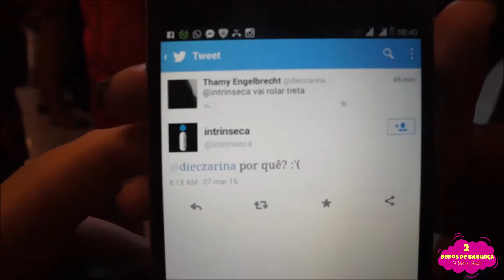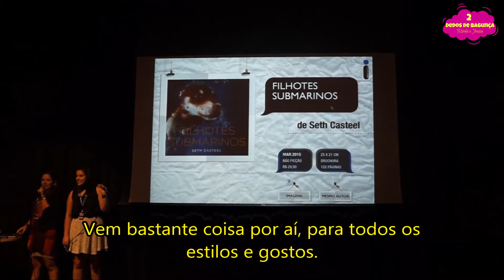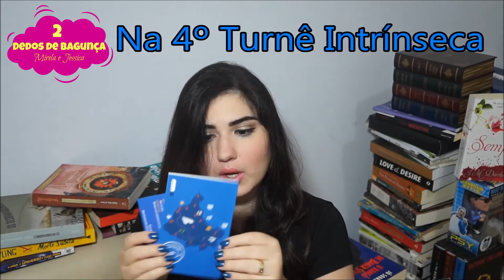2DB na 4º Turnê Intrínseca - Edição Recife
Zueira, treta, bagunça e muita falação! E aí? Vai na turnê Intrínseca da sua cidade? Fosse você eu não perdia não, enh? ;)

Batom usado pela Mi - Bailarina - Dailus Pro
Esmalte usado pela Mi -

Recife - PE
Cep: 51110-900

Acompanha a gente!

Twitter e Inta da Mi: @mirelapaes
Twitter e Insta da Jeu: @guanabeer